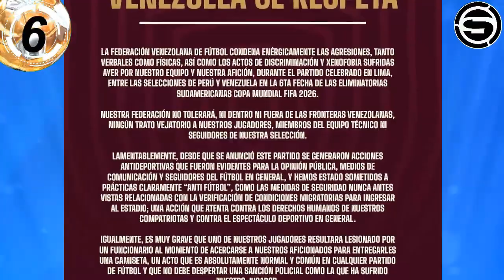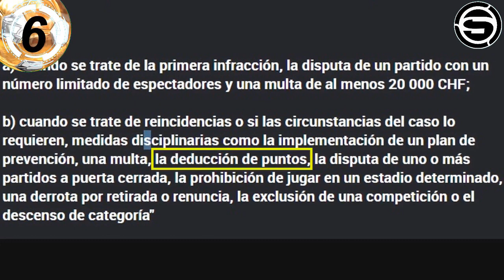Problemas en la selección/Venezuela denuncia a Perú y pueden sancionar o restar puntos/xenofobia?